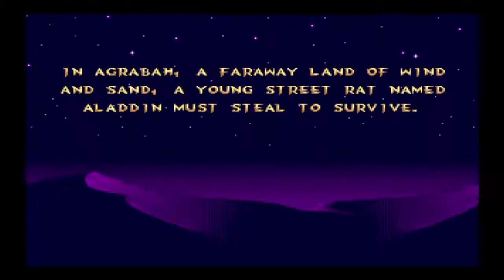Mad'Test - Aladdin & Le Roi Lion (Ps4) - Aladdin Megadrive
Yooo les gens !

C'est l'heure du retour des Tests !

Cette fois je joue à Aladdin & Le Roi lion sur la Ps4 !

Dans cette première partie je fais le premier niveau de Aladdin version Megadrive !